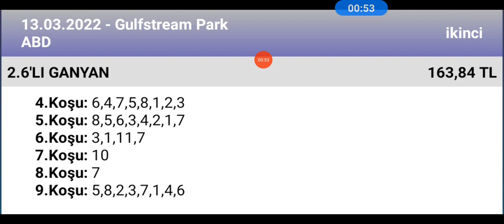13 Mart 2022 TJK gulfstream park ABD 2 nci altılı 🐎 at yarışı tahminleri altılı ganyan tahminleri